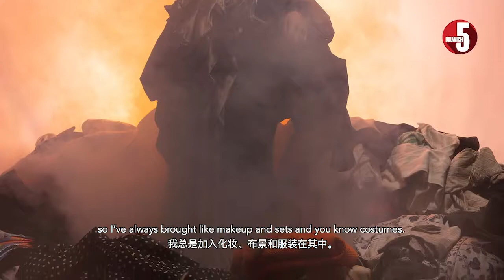Dulwich College Shanghai Pudong - Dulwich 5 Damian Siqueiros (中文 and English subtitle)